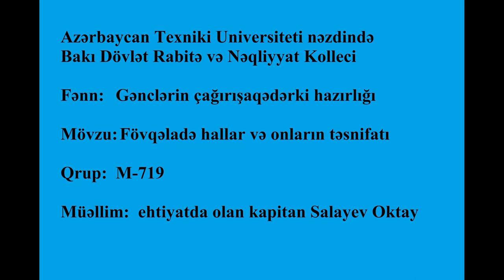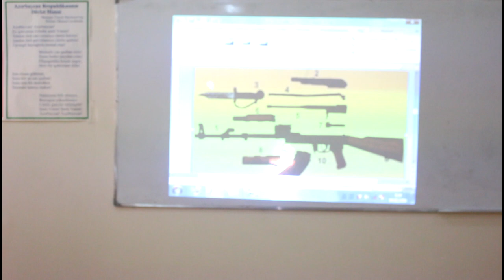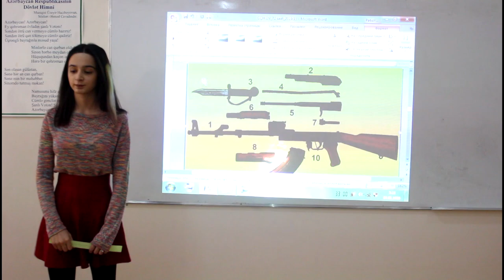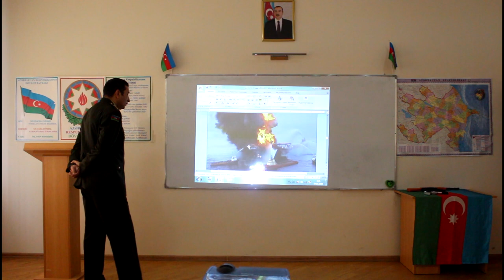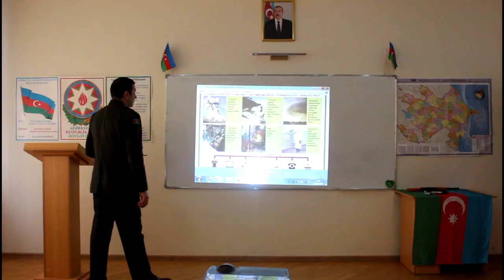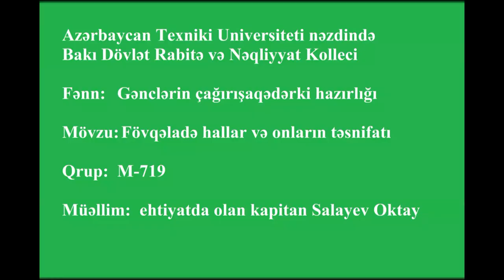Gənclərin çağırışaqədərki hazırlığı fənni. Fövqladə halların təsnifatı. BDRNK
Azərbaycan Texniki Universiteti nəzdində Bakı Dövlət Rabitə və Nəqliyat Kolleci.
Gənclərin çağırışaqədərki hazırlığı fənni.
Mövzu:  Fövqladə halların təsnifatı.
Qrup: M-719 (Mühasibat ixtisası)
Müəllim: ehtiyatda olan kapitan Salayev Oktay